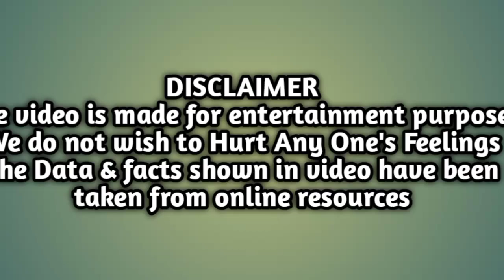बॉलीवुड के वो सात सितारे जो है अब तक कुंवारे!!Unmarried bollywood star's!!Unmarried hero-Heroines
Hello dosto Mai aaj ki is video me bataunga.
unmarried actors over 40 in bollywood
unmarried bollywood actress over 40
unmarried celebrities in bollywood
bollywood news